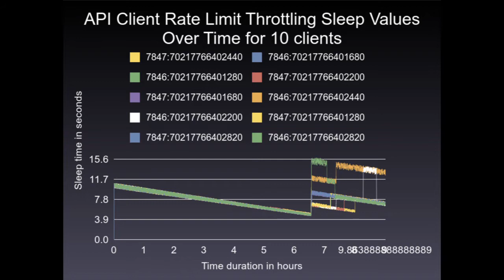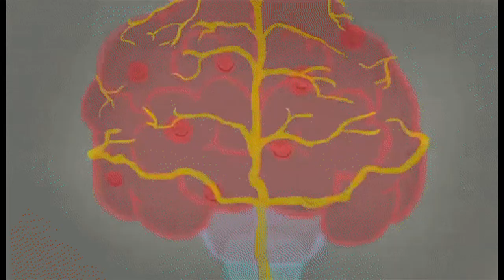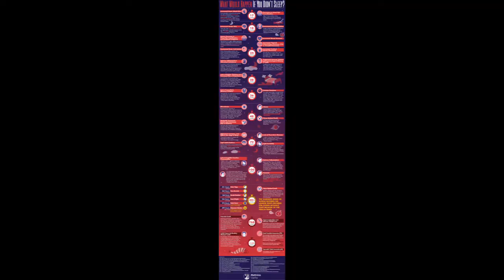What would happen if you didn’t sleep?